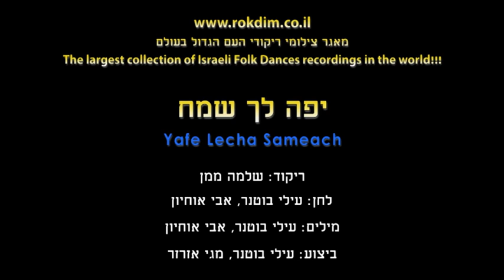Yafe Lecha Sameach - Dance | יפה לך שמח - ריקוד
שם הריקוד: יפה לך שמח
שנת חיבור: 2020
צורה: זוגות
כוריאוגרפים: שלמה ממן
מבצעים: בוטנר עילי, אזרזר מגי
מלחינים: בוטנר עילי, אוחיון אבי
תמלילנים: בוטנר עילי, אוחיון אבי

Dance Name: Yafe Lecha Sameach
Creation Year: 2020
Shape: Couples
Choreographers: Shlomo Maman
Performers: Butner Eilai, Azarzar Megi
Composers: Butner Eilai, Ochayon Avi
Lyricists: Butner Eilai, Ochayon Avi